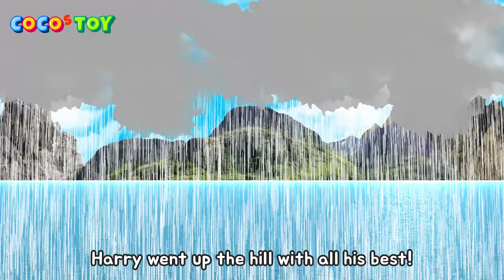En DubbingㅣThe tarantula accidently saved the worldㅣcartoons for kidsㅣCoCosToy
Today I am going to introduce insects to you Tarantula, Ladybird, Praying mantis, Bee, Grasshopper, Tree Frog, Stag beetle, Rhinoceros beetle, Dragonfly.
let's learn insect names and sound in english!